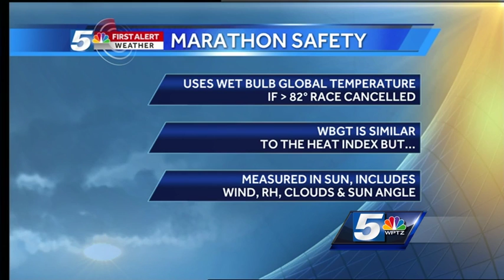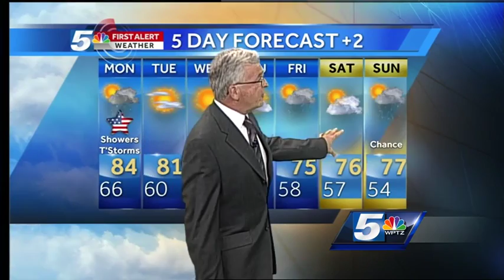Gib's Sunday evening forecast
Showers and thunderstorms will settle down overnight.  Additional shower and storm chances return on Monday.